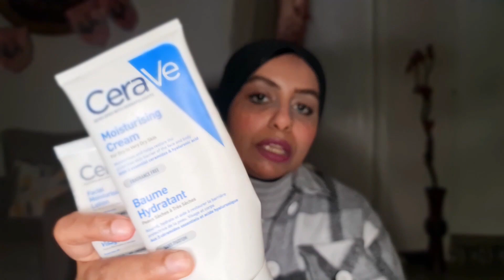افضل كريم مرطب للبشرة بعد تجربتي لاشهر مرطبات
ريفيو عن اشهر كريم ترطيب للبشرة الدهنية او المختلطة بعد تجربتي لاشهر 30 كريم مرطب للبشرة لاول مرة علي اليوتيوب افضل واشهر كريم مرطب يتساهل سعره
مرطبات البشرة00:00
لوشن سيرافي00:30
كريم سيرافي للبشرة الجافة01:16
كريم نيترويجنا هيدروبوست03:28
بيبانثين04:42
كريم ايفون بروتينول الليلي06:03
لوريال هيالورن لوريال ليزر06:48
كريم بودي شوب الليلي09:40
اوريفليم دايموند10:21
شان جل 11:23
كريم ايفا هيالورنيك12:11
كريم بيفاز12:57
كريم فيتامين13:44

شراء من جوميا لاي منتج تحدثت عنه ماعليك الا الدخول للموقع من خلال اللينك

اهلا وسهلا بكم👋بنقدم في القناة ريفيوز عن منتجات للعناية بالبشرة والشعر والجسم👱 💇🏻‍♀️💇🏻‍♀️وكل مايخص السكين كير💆🏻‍♂️💅🏼ولكل حد بيدور علي معلومات عن منتج معين 👩🏻‍💻👩🏻‍💻عاوز يشتريه بس ميعرفش عنه حاجه 🤦🏻هيلاقيه هنا معايا في ريفيو اون👩‍🦰 بقدم لكم كمان نصائح يومية لاستفادة منها في تعاملاتنا اليومية من اتيكيت وحكايات واقعية

WELCOME everyone,,welcome to skincare with Rana  Dawood
,I'm passionate about teaching you how to perfect your skincare routine
We offer daily tips to use in our etiquette dealings,,.Sheds light on beautiful places in my country EGYPT🇾🇪🇾🇪

🌸🌸RANA DAWOOD🌸🌸